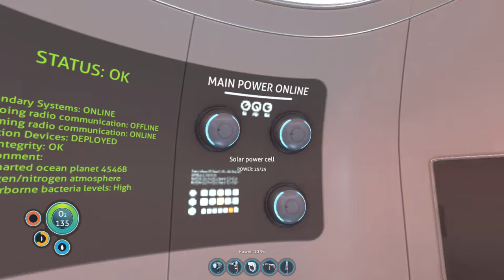I'm Back! | Subnautica Part 6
I'm Back Baby!  In this gameplay, I'm just getting comfortable back with the game. It's been a long time since I've played the last part. I'm doing nothing major in this but I'm figuring out how to use the scanner room. Most important part is that... This video has commentary! Watch it!

Played this game through my laptop with the specs of :
1. 12GB DDR3 RAM
2. Nvidia GT 940MX
3. Intel Core i5-6200u